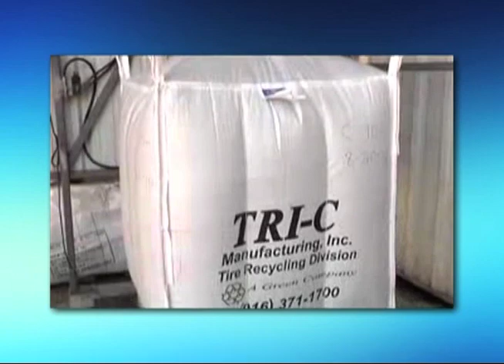Santa Monica - Recycling Rubber Tires - Rubberized Asphalt Concrete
Hany Demitri of the Santa Monica Public Works department discusses the use of Rubberized Asphalt Concrete in the annual street re-paving project.